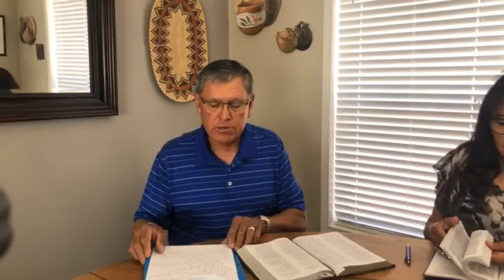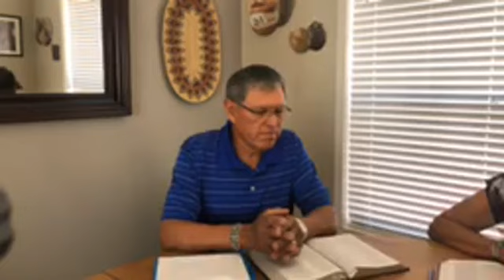Sunday Message 7/12/2020 - Impulse Living (Proverbs 14:12)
Welcome to Tsaile Community Church, thank you for joining our LIVE Sunday service this morning. Due to the coronavirus outbreak, we will continue with LIVE online services until further notice. This morning's passage is from Proverbs 14:12. Thank you, everyone! God bless all of you, & stay safe!

This video was originally recorded live on Facebook.